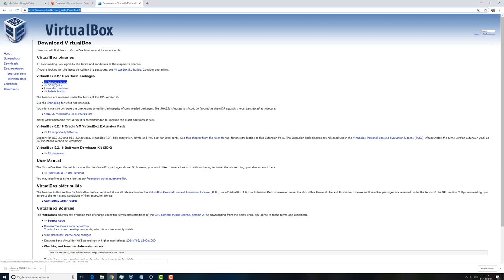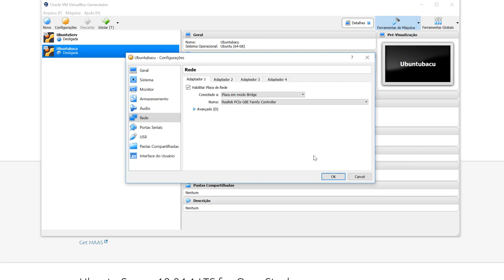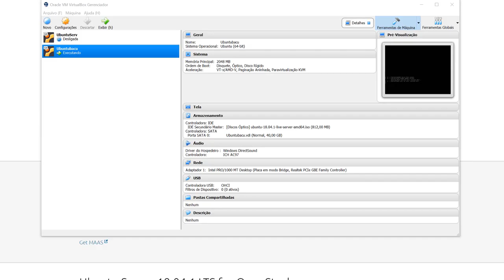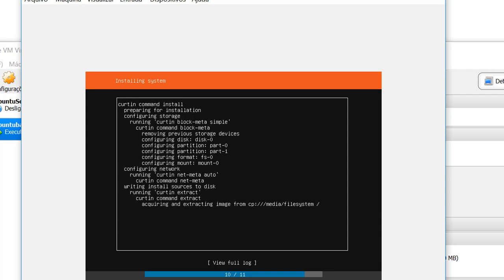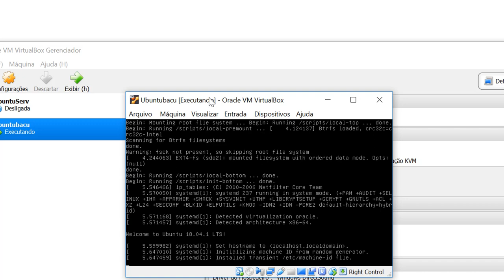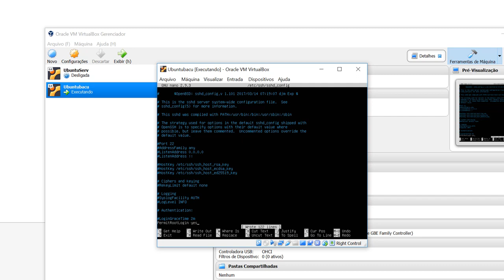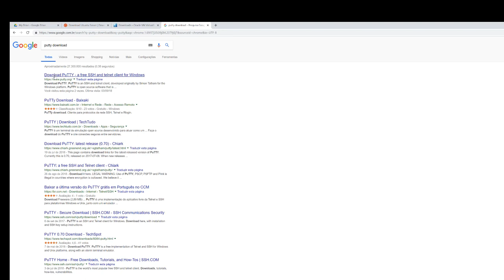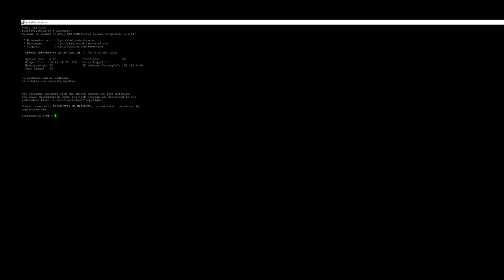Projeto Backup Profissional Open source bacula parte1 Instalação do linux ubuntu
Será uma sequencia de videos relacionado a ferramenta de backup open source do linux bacula tando instalação quanto a configuração pela interface gráfica web